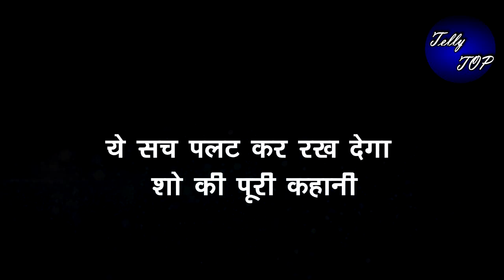KUNDALI BHAGYA || ये सच पलट कर रख देगा शो की पूरी कहानी, होने वाला है बहुत बड़ा धमाका